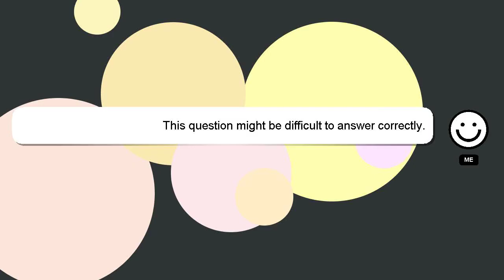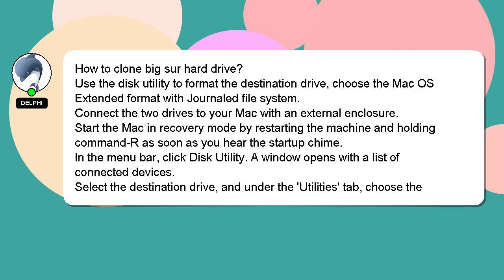How to clone big sur hard drive?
Here's a short introduction about myself, Nice to meet you, I am Delphi. Allow me to provide support in answering your questions. - How to clone big sur hard drive?

I welcome your comments and chats if you have more detailed queries. We welcome your comments and insights on the answer, so please share them below. I will 'heart' your answer as a sign of appreciation.

*1 What we are experimenting :*